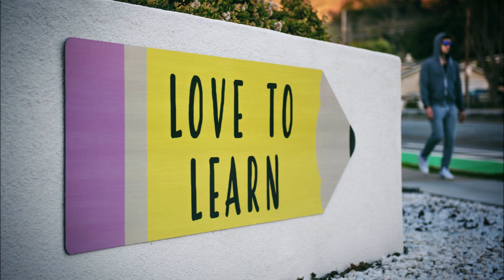Navarathri Golu Celebration | Bommai Golu | Navaratri Festival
Navaratri is a festival spanning nine days celebrated all over India in various ways. Navaratri is a Sanskrit word meaning (nava) nine (ratri) nights. During these nine nights and ten days, nine forms of Devi are worshipped.

During the nine days, the first three days, the celebration is centered around Goddess Durga (Goddess of strength & valour), next three days for Goddess Lakshmi (Goddess of wealth and prosperity) and the last three days is for Goddess Saraswathi (Goddess of arts and knowledge). The ninth day is celebrated as Sarawathi Pooja or Ayudha Pooja.

In the southern states of India there is a custom of keeping Golu in homes where they display colorfully decorated dolls during the nine days of Navaratri. The tenth day is the last day of the Golu festival and is called Vijayadashami celebrating the victory of good over evil. It is believed any new undertakings will flourish when taken up on this day. Young children are initiated into learning on this day.